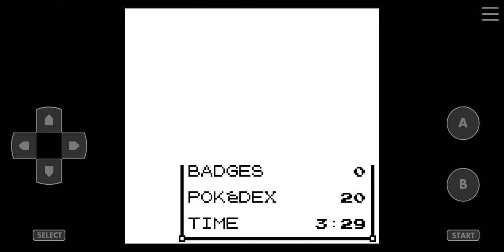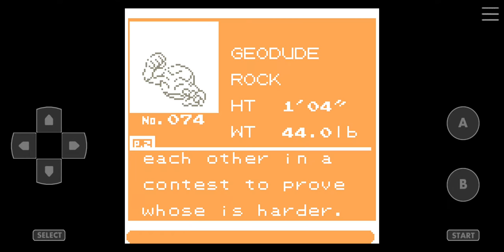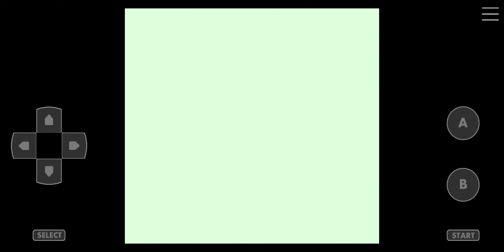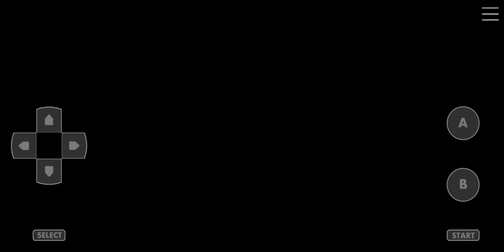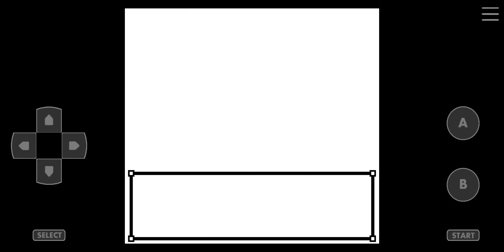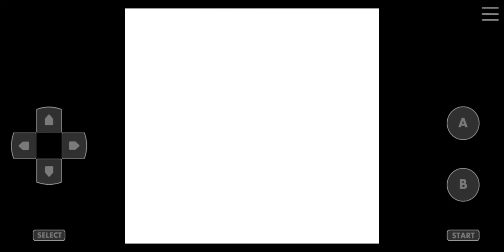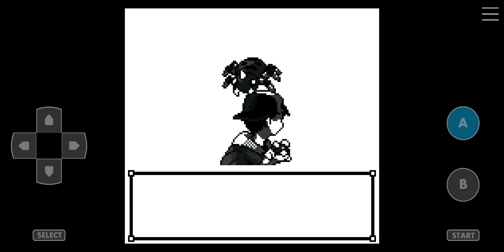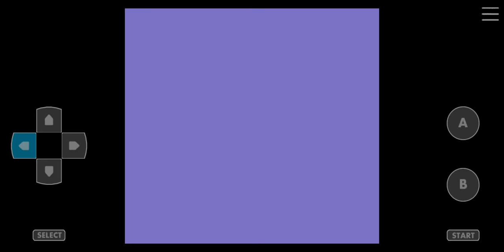Pokemon Crystal Kaizo Walkthrough Part 3 Sprout Tower